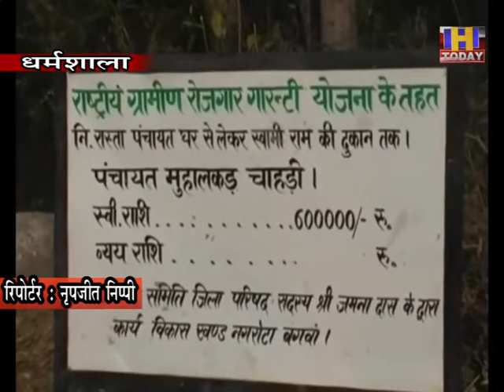21 june 7 धर्मशाला ब्लाक समिति बेहतर कार्य के लिए राष्ट्रीय स्तर का पुरस्कार प्राप्त कर चुकी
उत्तर भारत में विकास खंड धर्मशाला पहला ऐसा ब्लाक बन गया है, जिसने मनरेगा स्कीम के अंतर्गत 2018-19 तक के सभी कार्य पूर्ण कर लिए हैं। यही नहीं धर्मशाला ब्लाक समिति इससे पहले बेहतर कार्य के लिए राष्ट्रीय स्तर का पुरस्कार प्राप्त कर चुकी है, जिसके तहत ब्लाक समिति को 25 लाख रुपये की प्रोत्साहन राशि जारी की गई है।